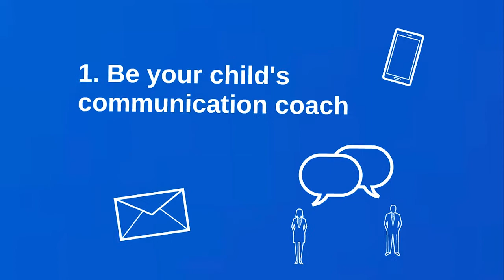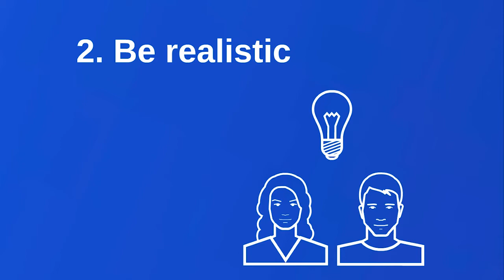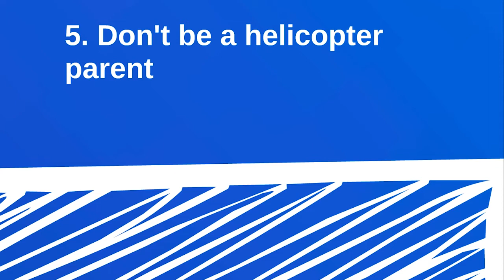The Recruiting Process: 6 Ways Parents Can Help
Future 500 has teamed up with Athlete College Advisors to provide a series of short videos explaining the college search, recruitment and selection processes. This week's video focuses on 6 Ways Parents Can Help